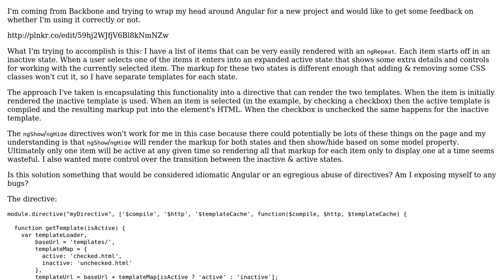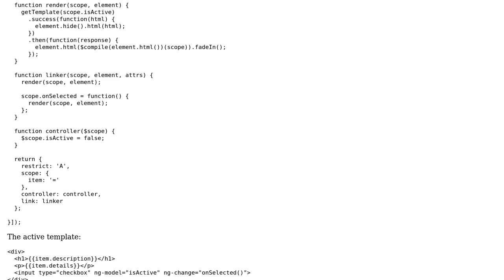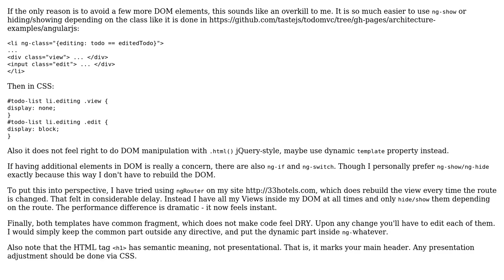Am I using Angular directives correctly?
With thanks & praise to God, and with thanks to the many people who have made this project possible! | Content (except music & images) licensed under CC BY-SA | Music | Images & others | With thanks to user mbcrute user Jamal user Dmitri Zaitsev and the Stack Exchange Network Trademarks are property of their respective owners. You are responsible for your own actions.